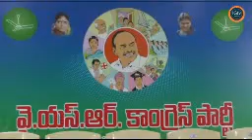YSRCP YOUTH WING PRESS MEET నారా లోకేష్ వ్యాఖ్యలు ఖండించారు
KONDA RAJEEV GANDHI COMMENTS